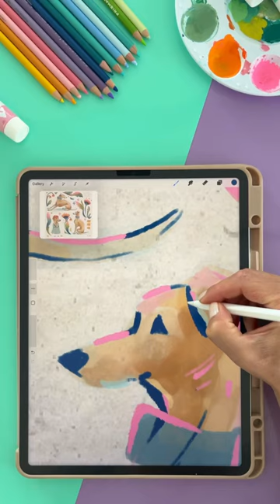Which one do you like the most? 1, 2 or 3? 🎨artfun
I think my fave is the 3rd one with a hat 😄 When I was researching the references for the new sketchbook spread and then using @dogsinaugust day 6 prompt italiangrayhound I found so many funny outfits for these cute dogs, I couldn’t resist drawing at least one 😊
Some of the references might have been a whippet because I think on some photos they look so similar. Do any of you have a greyhound or a whippet?

✏️ If you are wondering - the illustration is made in Procreate with my gouache brushes. I make classes and tutorials as well

If you want to join me for a "sketchbooking" session, there will be a live drawing event in September 🎉